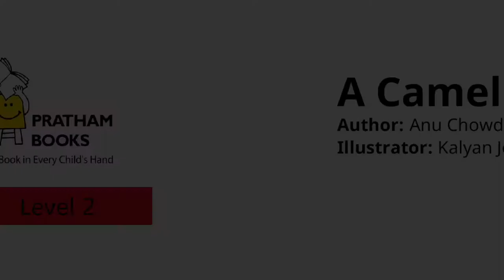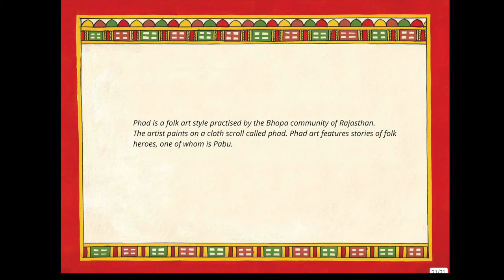A Camel for Kelam | Author Anu Chowdhury-Sorabjee | Illustrator Kalyan Joshi | powered by iSpark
A Camel for Kelam
Author: Anu Chowdhury-Sorabjee
Illustrator: Kalyan Joshi

Pabu loved to spend time with animals. He had a family of four dogs, five
cats and a horse named Saffron. He loved Saffron the most.

Every morning, Pabu brushed Saffron’s mane and coat.
Then he saddled Saffron and rode into the desert, far beyond his
village in Rajasthan.

Pabu had a niece named Kelam. She too loved animals.
“Pabu,” she said one day. “Bring me a camel for my birthday.”

“Where do I find a camel for Kelam?” Pabu wondered.
“There are no camels in Rajasthan.”

People said camels came from Lanka.
It was far, far away, across the big blue sea.
Lanka was ruled by a grumpy king who did not share his camels.

Pabu loved to travel.
He also wanted to see a smile on Kelam’s face.
So he came up with a plan.

Pabu saddled Saffron. Then he rode into the desert.
He rode all night and all day and all night again,
till he saw the vast blue sea for the first time.

The sea looked endless and Lanka seemed so far that Pabu
wasn’t sure if he wanted to go there any more.
But he and Saffron boarded the next boat.

That night there was a storm, a storm so terrible that the winds crashed
and the waves lashed. The boat was wrecked.

Pabu and Saffron came ashore in a strange place.
There were no trees, no bees, no flowers and no rain, just sand.

Pabu and Saffron galloped away from the sea.
Where were the green trees of Lanka?
Where was the grumpy king? Where were the camels?

Pabu saw a grand tent in the distance.
Then he saw camels—many, many camels.
“Hooray,” he cried. “I’ve reached Lanka.”

Suddenly, Pabu was surrounded by men on camels.
“Welcome,” said the leader of the camel riders.
He looked like a king and he looked happy.

Pabu was not in Lanka. He had reached Persia.
He spent many days with the happy king in his grand tent.

He learnt how to groom camels. He learnt that the grumpy king of
Lanka had stolen many of the happy king’s camels.

After some weeks, Pabu grew homesick.
He wanted to go home with a camel for Kelam.

The happy king gave Pabu a baby camel.
He told Pabu to ride across the sands towards the rising sun.
Then Pabu, Saffron and the baby camel made their way home.

Pabu reached his village just in time for Kelam’s birthday.
The village welcomed Pabu. Kelam welcomed the baby camel.

And that is how the first camel came to Rajasthan.

Phad is a folk art style practised by the Bhopa community of Rajasthan.
The artist paints on a cloth scroll called phad. Phad art features stories of folk heroes, one of whom is Pabu.

iSpark Studio
iSpark Holistic Happiness Studio is a niche initiative to make the children realize that each one of them have the potential to spark and are indeed Unique. An overall development of the child along with emphasis on the physical aspect is provided at iSpark. We strongly believe that a strong body, mind and soul will help the children to be holistically happy and aspire to inspire others. At the studio, the physical activity is designed and monitored by experts and appropriate guidance is given towards healthy eating by nutritionists. Children are like buds and starting at a young age will make them bloom into beautiful flowers as adults. Programs for strengthening the mind and soul are integrated with the help of educationists, life style coaches and yoga therapists.

The studio is an initiative of SREI Foundation and is passionately founded by Manisha Kanoria Lohia who is a Montessori Directress along with the support of her father, Dr. H. P. Kanoria and her son Vedant Raj Lohia as young leading Director of iSpark.

iSpark is doing a host of activities pertaining to the body, mind and soul this summer. Physical activeness through dance, theatre, traditional games, unstructured play and especially designed fitness related programs delivered by trainers are encouraged as part of the camp. Confidence, communication, culture, creativity, cooking, value based learning, taking care of pets, bonding and gardening are other activities. An add on is a session with the mother, grandparents and the child.

The iSpark e-mag is an initiative of iSpark Holistic Happiness Studio and is meant to be an educative, interactive, informative and value-added proposition for children, to help them develop mind, body and soul.